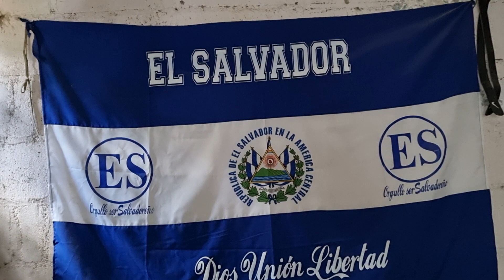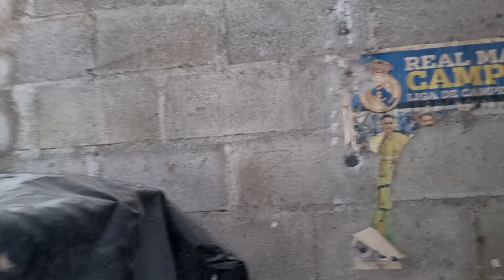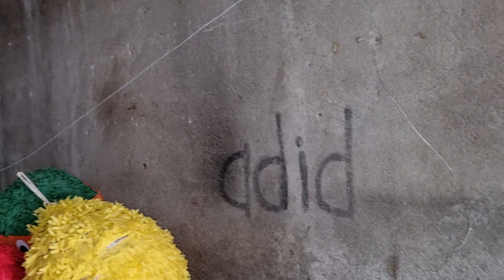mi casa parte 3 mis sobrinas siempre se roban el show 🙌♥️♥️♥️